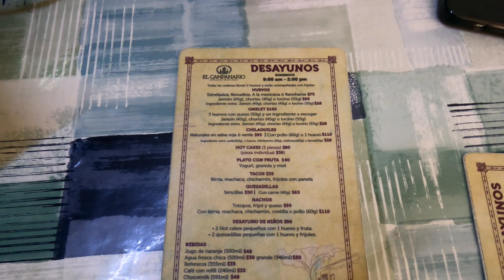DIA DE LA REVOLUCIÓN MEXICANA Y DESAYUNO EN MI CUMPLEAÑOS ASI LO VIVÍ!!